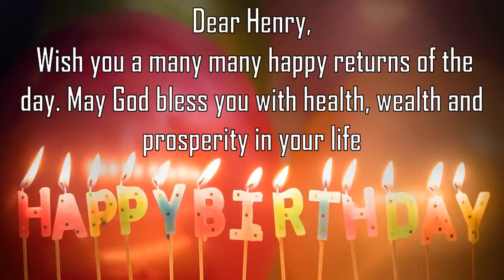Happy Birthday Henry Image Wishes General Video Animation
Happy Birthday  Henry   Images. Send Person Henry  zed happy birthday wishes to  Henry   in 1 min by installing GreetName App from google playstore.
GreetName has hundreds of image templates to choose from based on gender, age, and relationship. Pick the best image template. Enter Your Name and share  Henry   Picture birthday wishes image as status on any social network such as facebook, whatsapp, instagram, telegram, etc

Wish You happy birthday  Henry   Henry  y  Henry  y Happy returns of the day to  Henry
Happy Birthday To  Henry